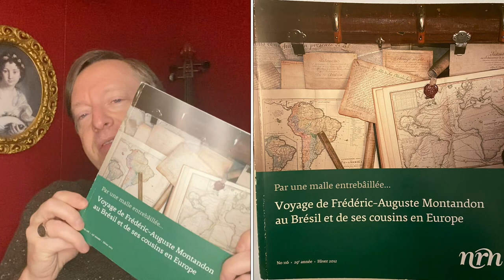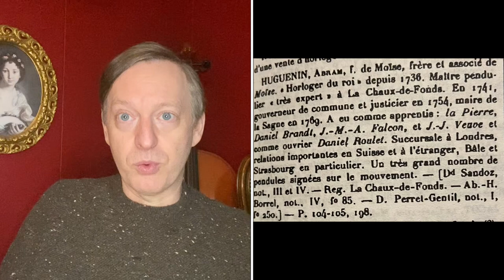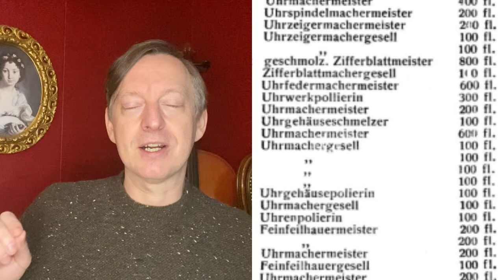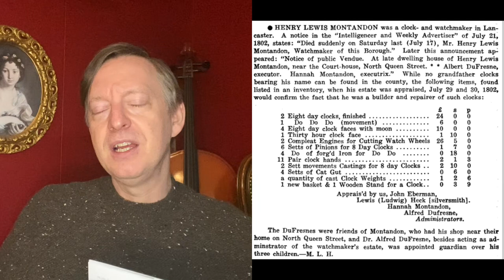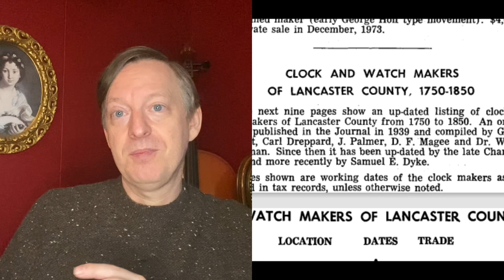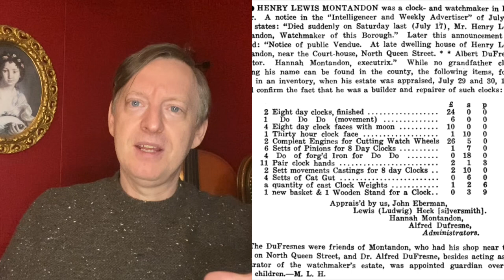The Unbelievable Life Story of an 18th Century Swiss Watchmaker : Henri-Louis Montandon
We delve into the world of the late 18th century, where we trace the travels of a talented and young Swiss watchmaker both in London and later in Vienna. As fate would have it, this young man escaped the ruin of Napoleonic Europe, surfacing in an entirely unexpected location far from his native shores. To learn of his short and bright history, join me as his story is revealed in vivid detail.